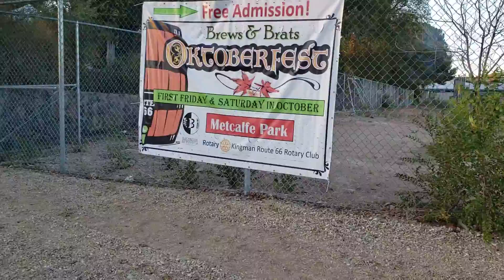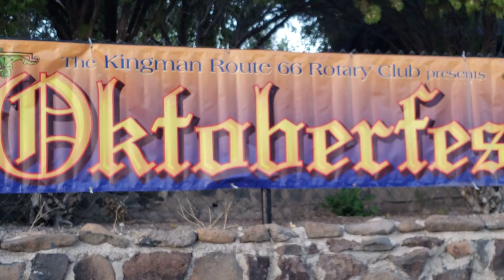we go in have fun